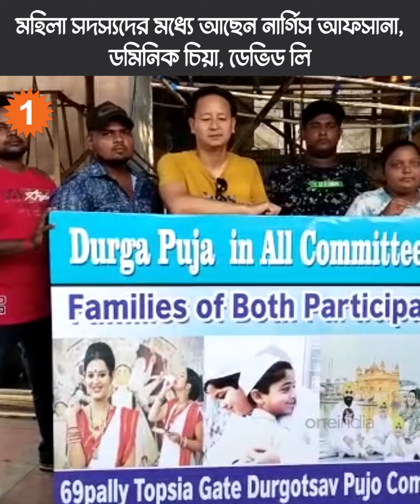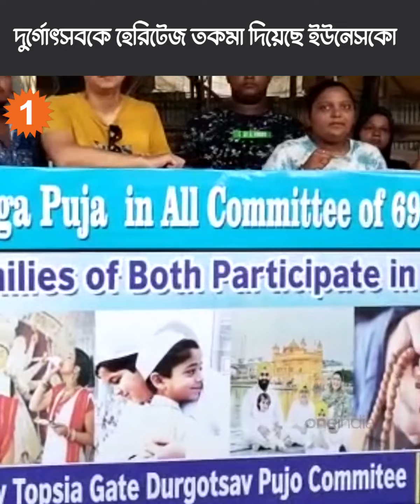সর্বাঙ্গীণ মিলন মেলা, দুর্গা পুজোয় বিশেষ বার্তা ৬৯ পল্লী তফসিয়া গেট পূজা কমিটির